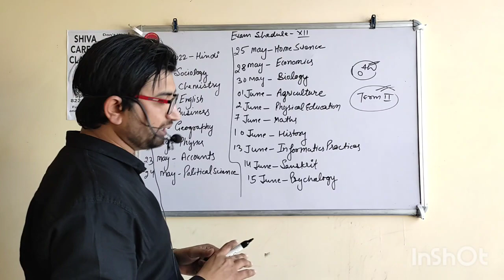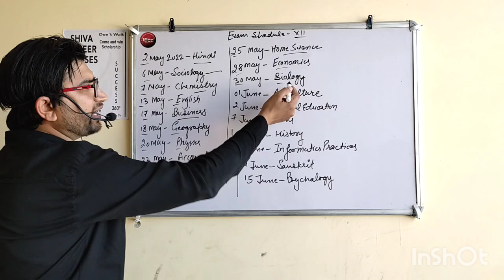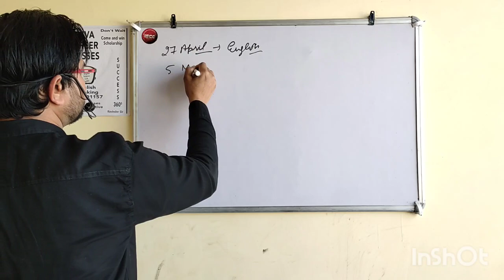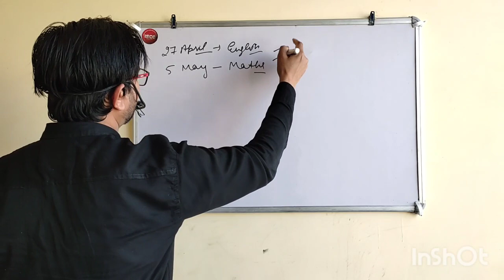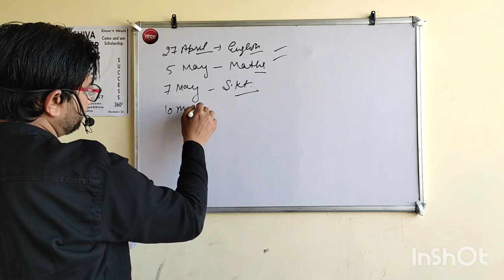आ गया Result | Date Sheet Released | CBSE Exams 2022 | CBSE latest update